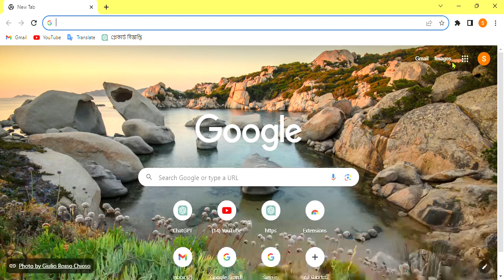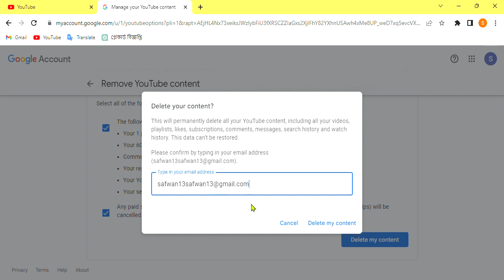How to delete a YouTube chanel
1,909,725 views 21 Mar 2022
How to Delete Youtube Channel Permanently on Phone .

If you want to Delete Your YouTube Channel on Mobile , keep watching the video till the end .it's very simple and easy process.